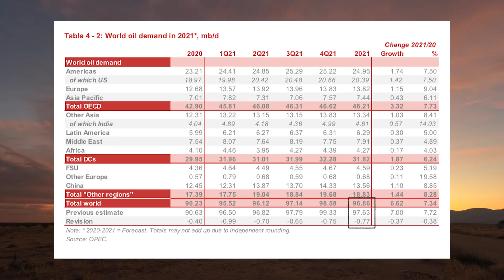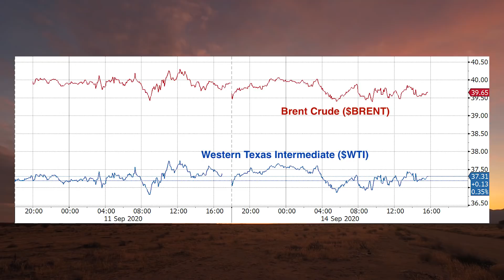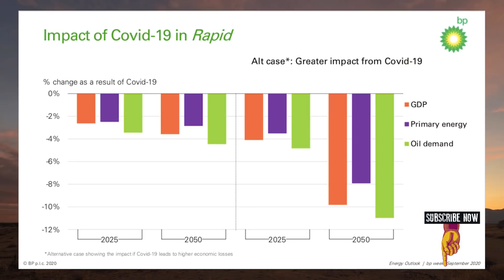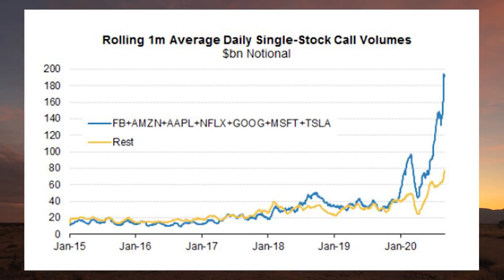How Options Mania is Driving Stock Market Price Action (w/ Ed Harrison and Ash Bennington)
Real Vision senior editor Ash Bennington hosts managing editor Ed Harrison to discuss the animal spirits that are driving this market. After reviewing historical financial panics, Ed and Ash take another look at whether options mania is exerting influence on equity price action. They explore the “Softbank narrative” through the lens of volatility investor and arbitrageur Benn Eifert, and examine how speculators are buying options from market makers who are forced to delta-hedge their position, as they don’t want to take a directional position. Lastly, Ed and Ash look forward and see if there is “another shoe to drop” as fall approaches. In the intro, Jack Farley and Ash Bennington discuss the OPEC’s latest monthly oil market report.